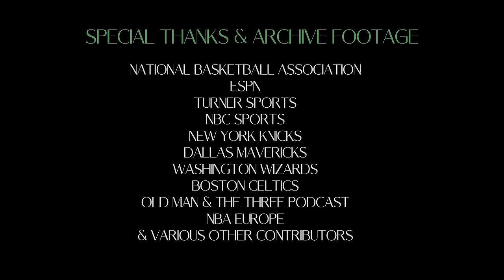The Journey of a Unicorn | Kristaps Porzingis | Documentary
"The Journey of a Unicorn: Kristaps Porzingis", is an original short film about the basketball journey of Kristaps Porzingis, the 7'3 Latvian with a unique skillset, who introduced the world to the term "unicorn" on the hardwood.

This short documentary is not associated with Kristaps Porzingis.

God bless.